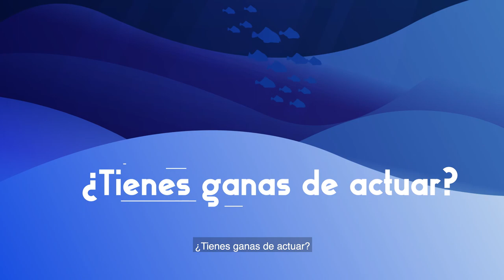SURFRIDER POLLUTION CHIMIQUE ESP